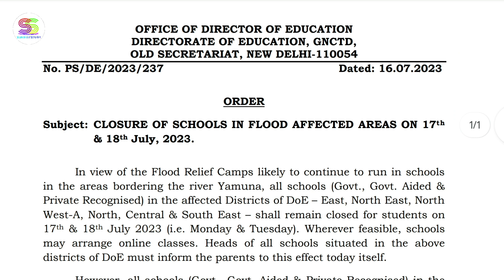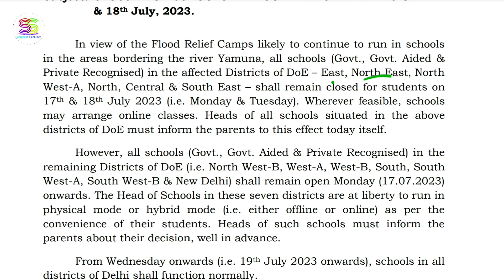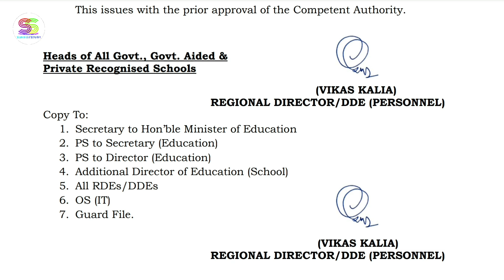सरकारी स्कूलो की छुट्टियां बढ़ी || कल से दिल्ली के सभी सरकारी स्कूलो की रहेगी छुट्टी ।